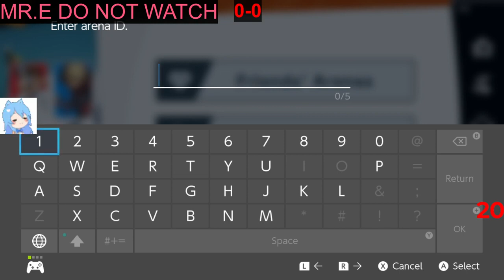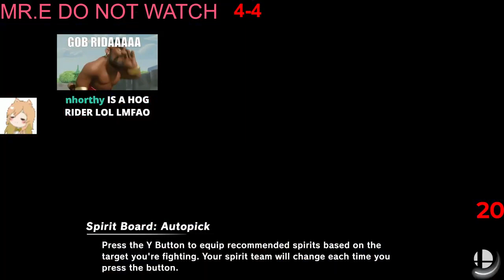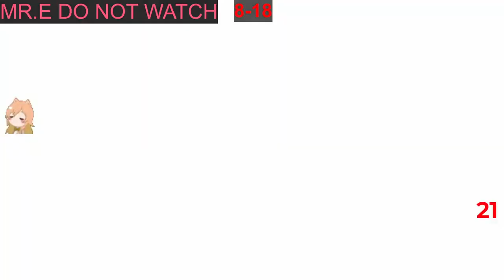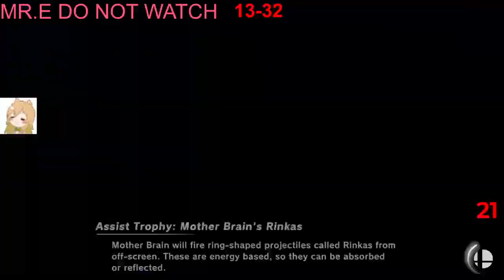Goblin (Roy) vs Ignaize (Marth) | 19 Oct '22